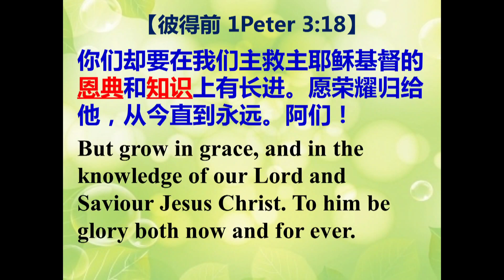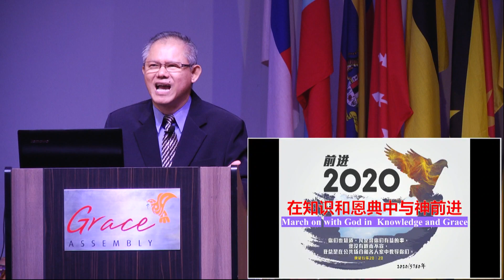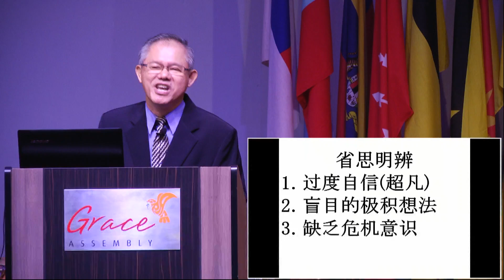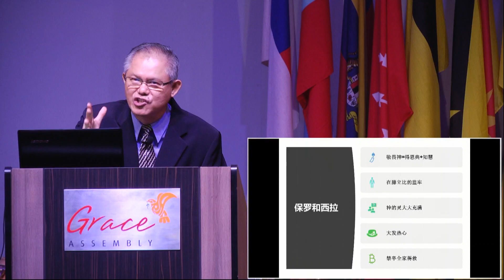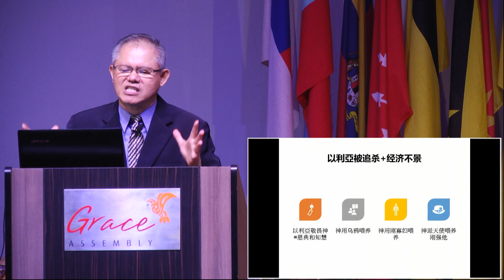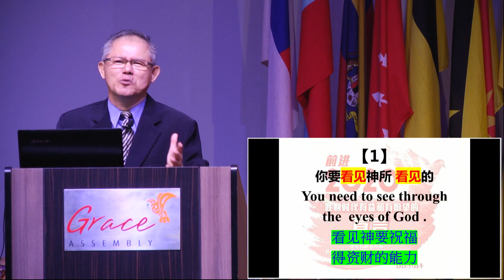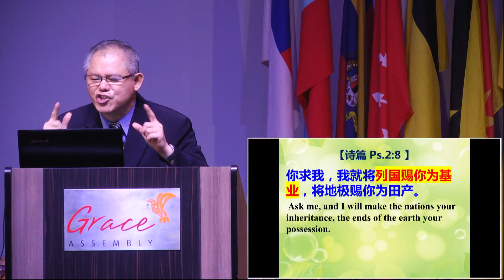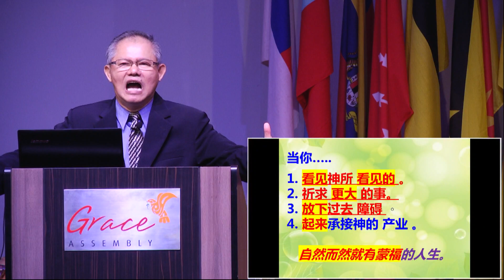Grace Assembly Klang // Mandarin Service // 25 Apr 2020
We have pre-recorded today's message by Rev Erickson Kam for you to enjoy in the comfort of your home.  The worship was taken from recorded footage from past services prior to the MCO.

Have a great service with your family.